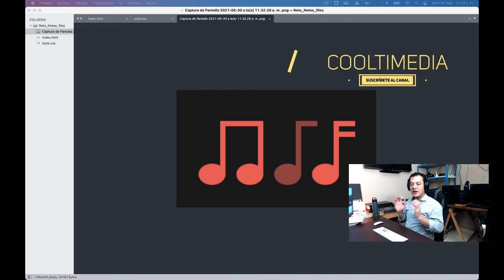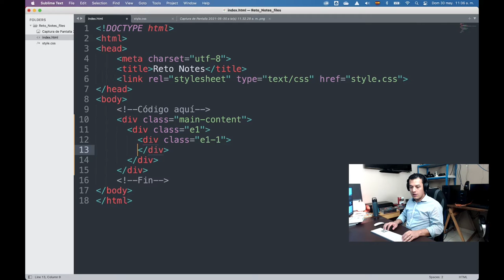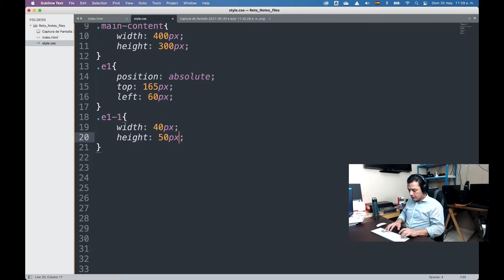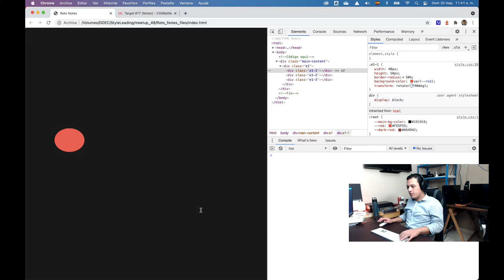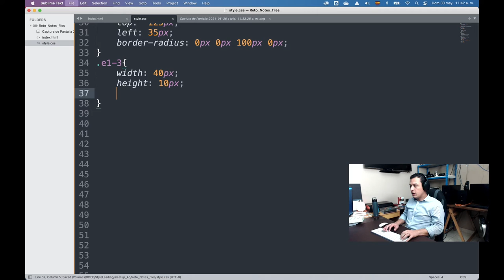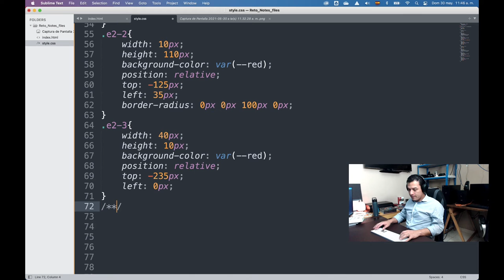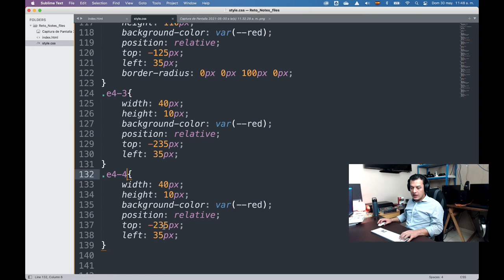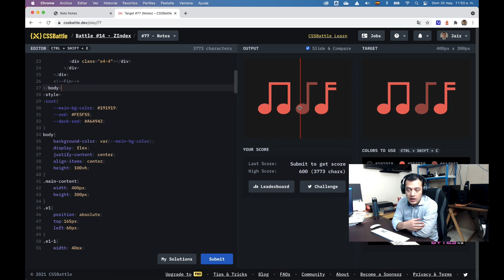Reto FrontEnd "Notes" | CSS Battle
Los mejores deseos y éxitos.